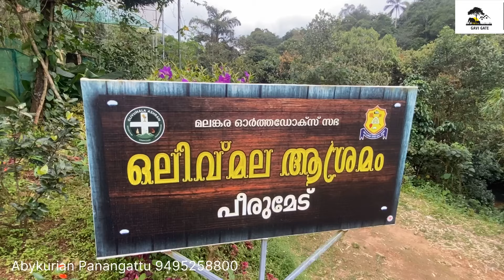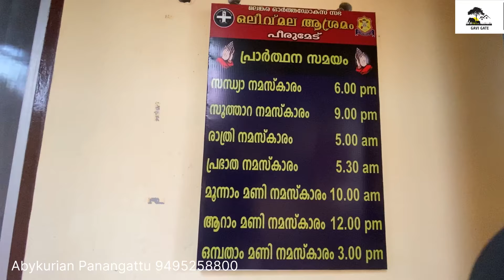ഒലിവ് മല ആശ്രമം.പീരുമേട്Olivemala Asramam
പീരുമേടിനു സമീപം ഡോ.യൂഹാനോൻ റമ്പാനാണ് ആശമം സ്ഥാപിച്ചത്. പിന്നീട് ഓർത്തഡോക്സ് സഭയ്ക്കു വിട്ടു നൽകി.നിലവിൽ റമ്പാച്ചനെ കൂടാതെ അഞ്ച് വൈദികർ കൂടി ഇവിടെ ഉണ്ട്.